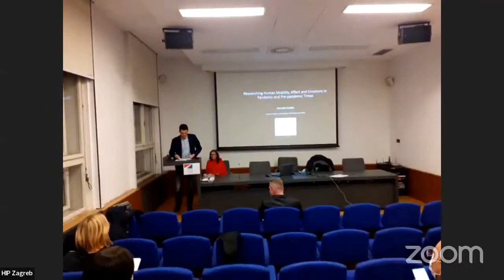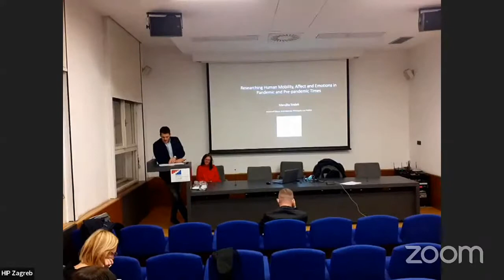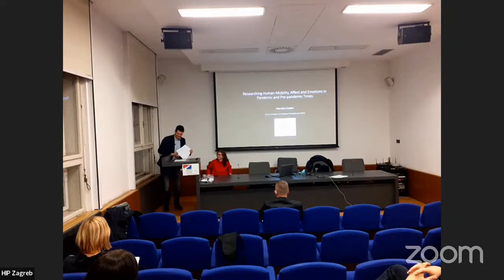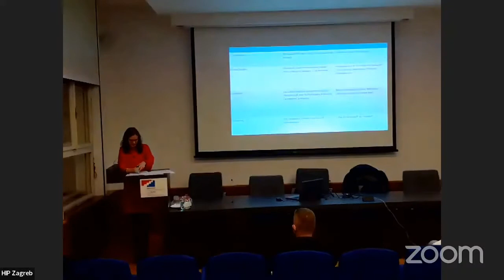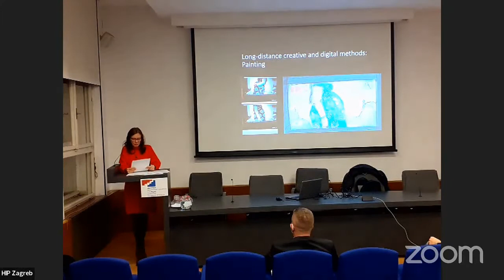Researching Human Mobility, Affect and Emotions in Pandemic and pre pandemic Times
Predavanje dr. sc. Maruške Svašek (Queen's University, Belfast) održano 16. prosinca 2021. na Institutu društvenih znanosti Ivo Pilar u Zagrebu.